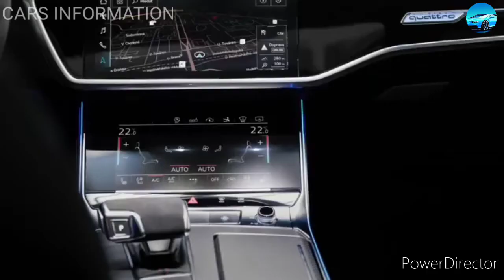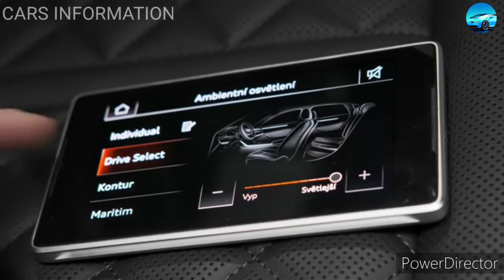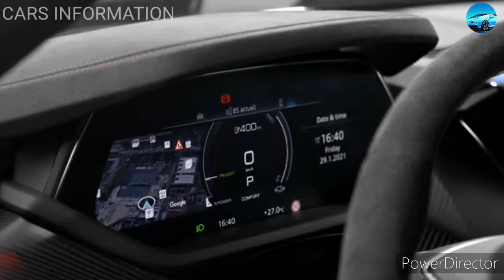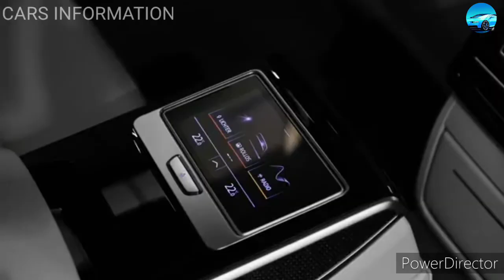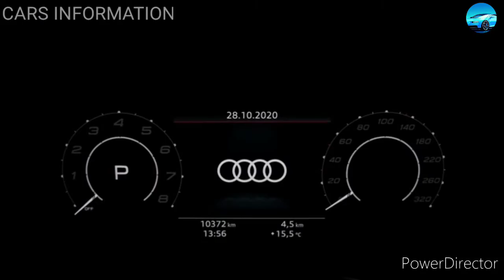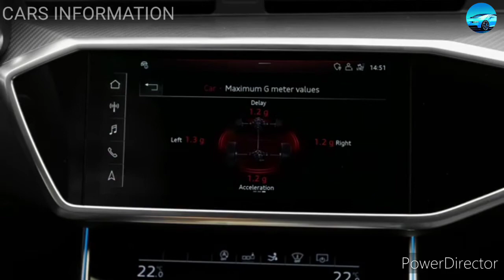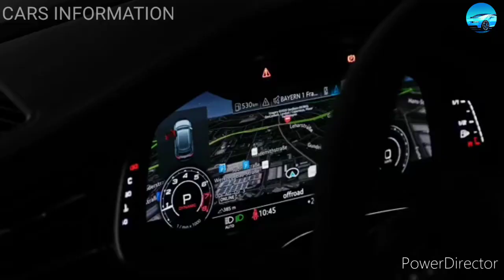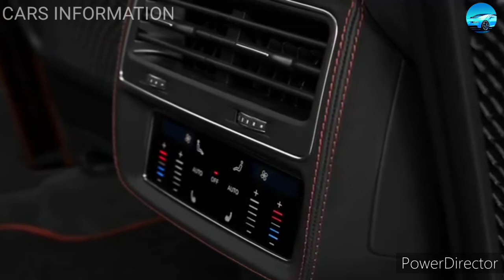TOP 11 AUDI CARS😊😊.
Description
Video is for educational purpose only copyright.Disclaimer under section 107 of the copyright Act 1976,allowance is made for "fair use" for purposes such as criticism,comment,new reporting,teaching,scholorship,and research.Fair use is a use permitted by copyright statute that might otherwise be infringing.Non-profit,educational or personal use tips the balance in favor of fair use.